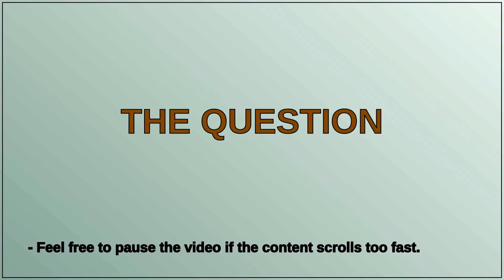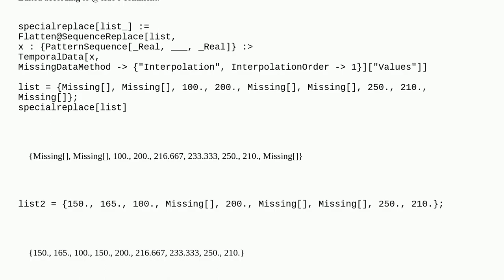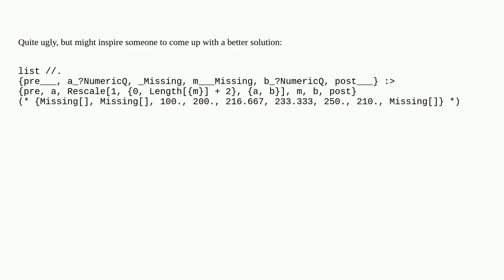Mathematica: Fill a sequence containing missing values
Fill a sequence containing missing values

A special thanks goes out to the community

  list-manipulation missing algorithm